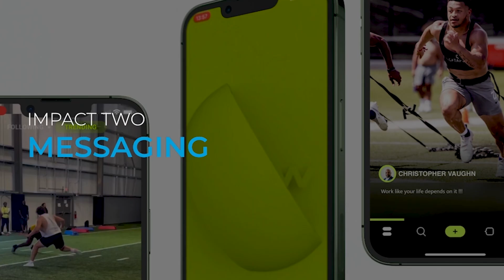Game Changing Benefits of Using Video in Business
Discover how video can revolutionize your business and drive incredible results.

Are you ready to unlock the full potential of video marketing? In this video, Mark Wonderlin from Mosaic Media Films reveals the game-changing benefits of incorporating video into your business strategy. Learn how video can supercharge your marketing efforts, boost engagement, and drive conversions.

Discover how video can:

• Enhance brand awareness and visibility
• Increase website traffic and search engine rankings
• Boost customer engagement and loyalty
• Generate higher conversion rates and sales
• Improve customer satisfaction and retention

By the end of this video, you'll be inspired to incorporate video into your marketing mix and achieve extraordinary results.

📌 Thinking about a client story video for your business? Take a look at our recent work to get some inspiration

Want to learn more about video? Grab some Free Educational Resources on our

Book your Free Video Strategy Session and walk away with:

Clarity on what videos to focus on
Bespoke creative video ideas
Video style suggestions
Fully understand the video process
Video pricing options & estimate
100% free consult & video strategy outline
20 Min. Conference Call

First time working with a video production company? Learn how we help turn viewers into customers

Want a behind the scenes look at our recent projects & get weekly video tips?

Mosaic Media Films - Austin Video Production Company
1505 W 6th Street Suite AVP-301